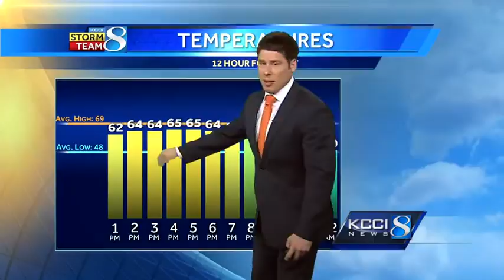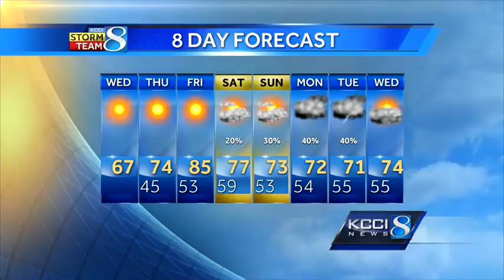Videocast: Yes, 80s are coming Iowa